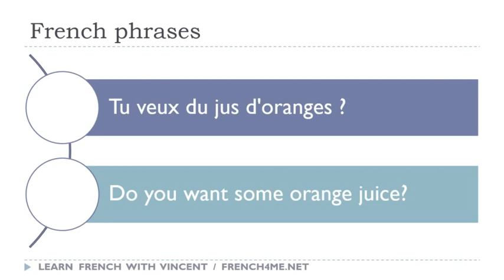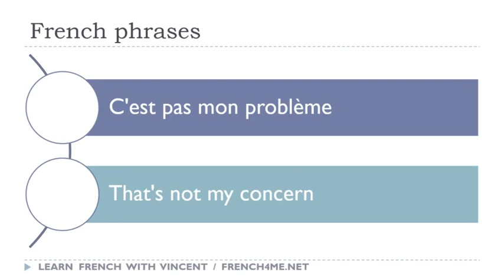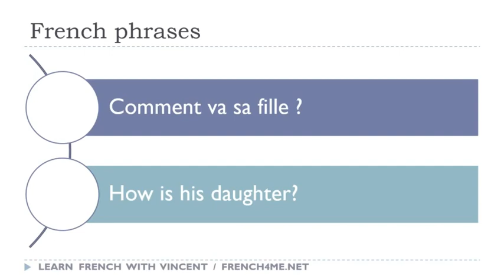Your Daily 5 Minutes of French Dictation # 005